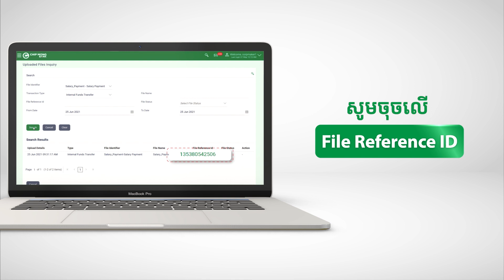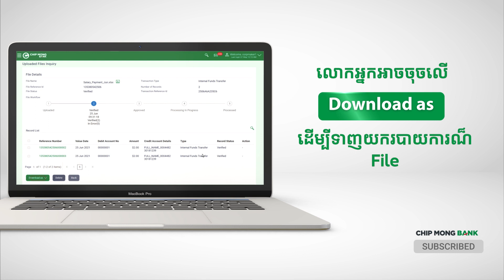វិធីទាញមើលព័ត៌មានលំអិតរបស់Fileដែលបាន Upload ក្នុង Internet Banking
[How to Check Your Uploaded File Inquiry through Chip Mong Bank Internet Banking]